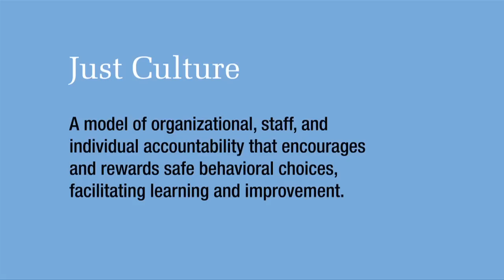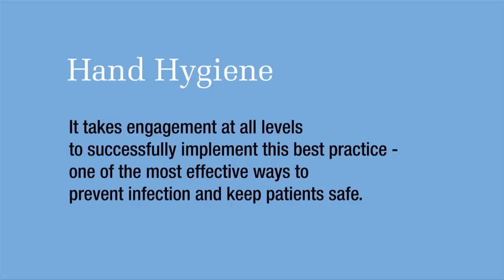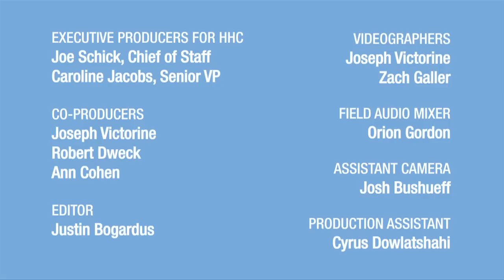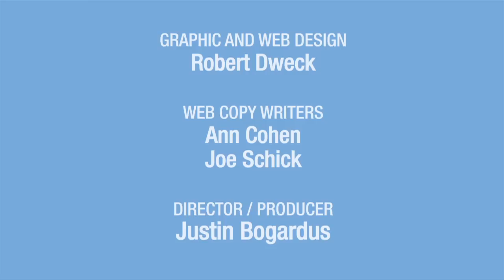Patient Safety at HHC: Walking the Talk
For HHC staff, patient safety comes about not because we talk about it, but because we do it. This episode "Believing: The HHC Patient Safety Story," describes how we walk the patient safety talk every day.